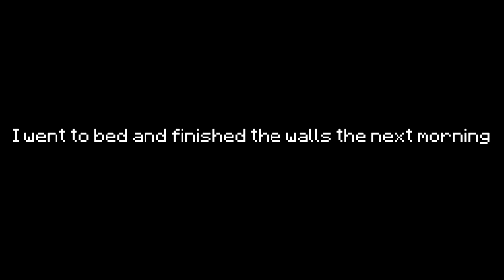Minecraft: Castle Interior and Grand Library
In today's video we design and start the interior of my castle.

Any number is greatly appreciated and will be added to the donator book. For a mob/villager to be named after you, the value is $20!

Thanks so much, you guys are the best! Hope you enjoy the episode.